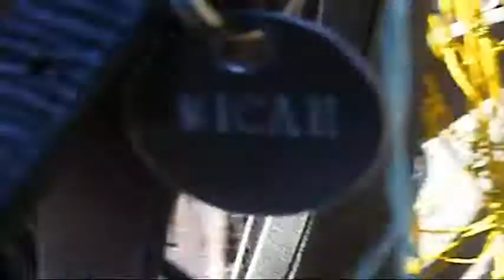what doesnt kill you makes you stronger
borrring video i decided to make :L